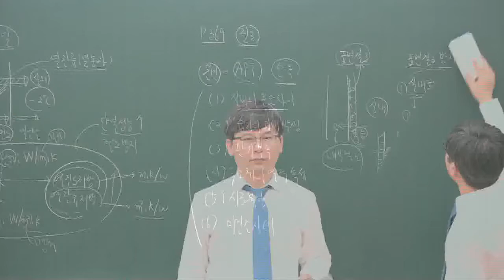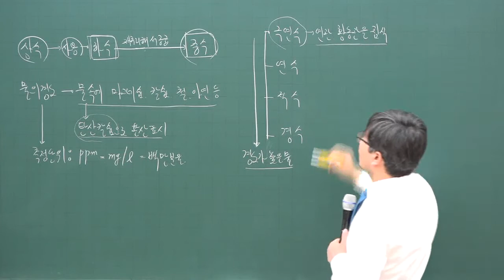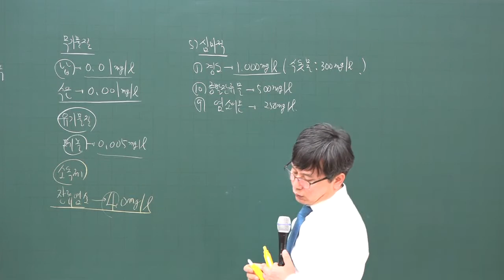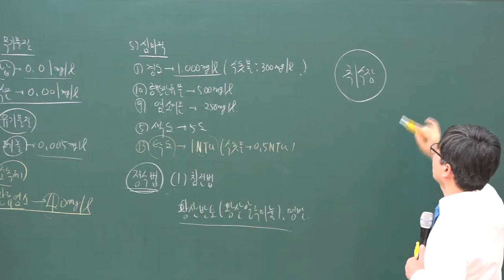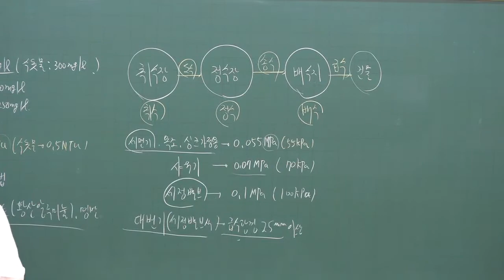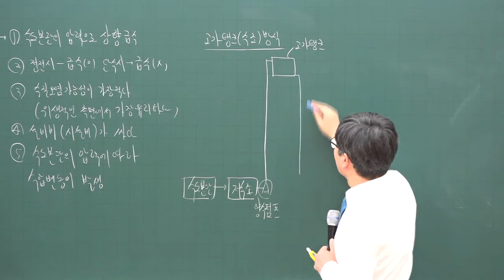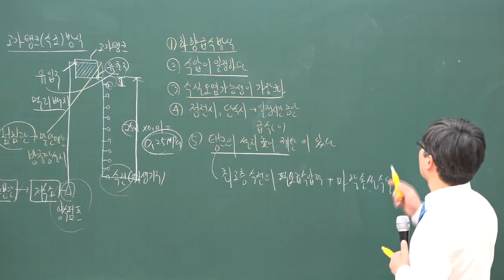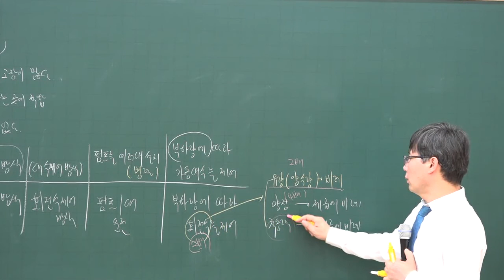[주전무] 2020년 주택관리사 시설개론 기본과정 12-27